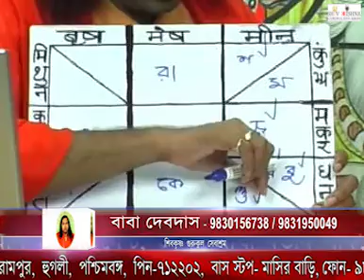06th house bangla astro HINDU INDIAN ASTROLOGY রবি বুধ ছনম্বর ঘরে বুধাদিত্য যোগের ফল কি পাওয়া যাবে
EDUCATION
06th house bangla astro HINDU INDIAN ASTROLOGY  রবি বুধ ছনম্বর ঘরে বুধাদিত্য যোগের ফল কি পাওয়া যাবে

06th house bangla astro HINDU INDIAN ASTROLOGY
LOVE ASTROLOGY
JYOTISH TANTRIK ASTROLOGER BABA DEBDAS CTVN LIVE JYOTISH BABA DEVDASS TANTRIK ASTROLOGER